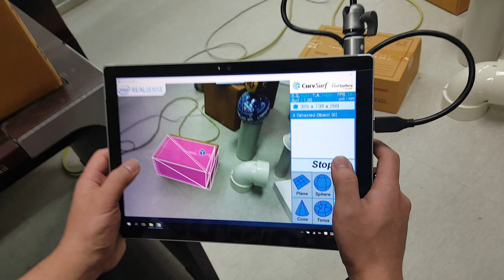Augmented Reality: Real time geometric feature extraction and annotation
3-D Camera: Intel RealSense R200
Platform: Microsoft Surface Pro 4
Software: CurvSurf FindSurface Ver. 0.0
Degree of Automation: semi
Type of objects: cuboid, plane, sphere, cylinder, cone, torus.

The size, angle, position, orientation of the gazed object are estimated and displayed in real time.

The type of the gazed object is given by the operator, which will be automated eventually.

The next logical step is to implement FindSurface to Microsoft HoloLens. We look at an object, we will get it's geometric information in front of our eyes.

Applications include augmented reality, robotics, logistics, reverse engineering.

LNCS 3151, least squares, orthogonal distance fitting, point cloud, object recognition, feature extraction, maximum likelihood estimation, MLE, RANSAC, Hough transform, automation, plane, sphere, cylinder, cone, torus, box.